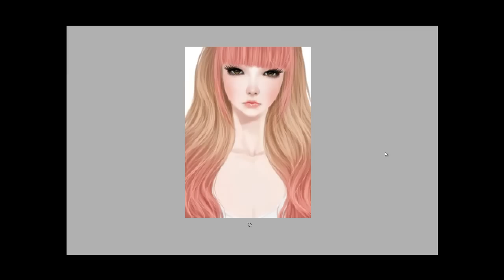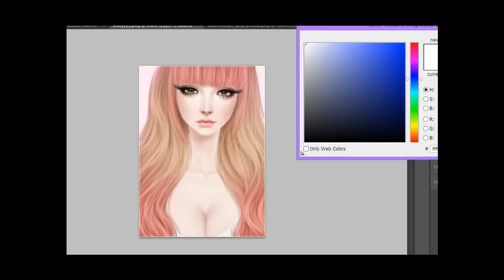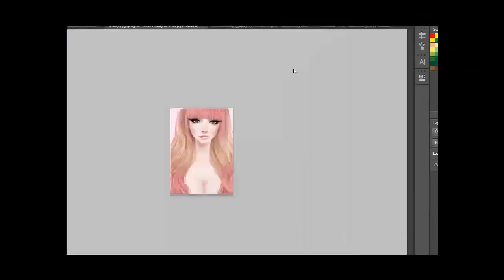.:TELL:. Speed Edit | Wully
Please do not copy/steal/edit!
Made by: TELL@IMVU